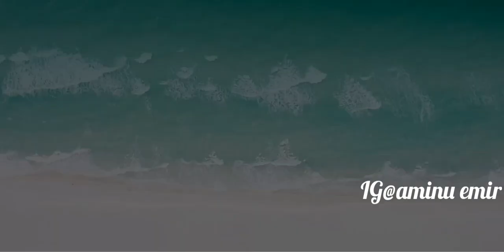MUSAN HALITTUN ALLAH SABON SHIRI EPISODE 1